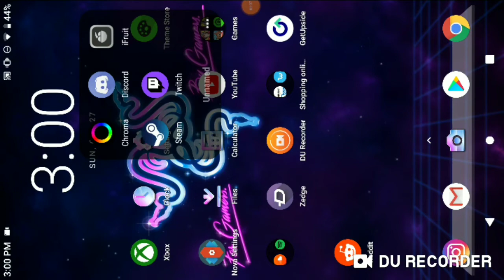Fix your game cod mobile